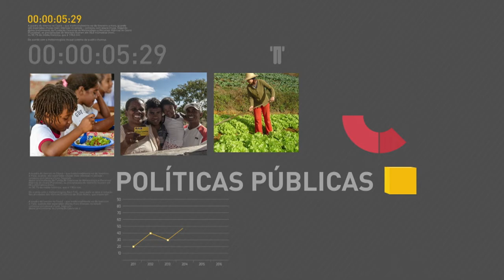BOLETIM REPÓRTER NBR 9h - 29 de dezembro de 2017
REPÓRTER NBR 9h - 29.12.17: O governo federal anunciou reajuste de 6,81% no piso salarial dos professores, que passa a valer a partir de 1º de janeiro de 2018. O índice anunciado está 4,01% acima da inflação.  Você também conferiu que a partir de 2018, estados e municípios vão contar com um novo modelo de transferência de verbas federais para ações em saúde. E mais: o ministro da Defesa, Raul Jungmann apresentou um balanço das principais realizações da pasta em 2017.